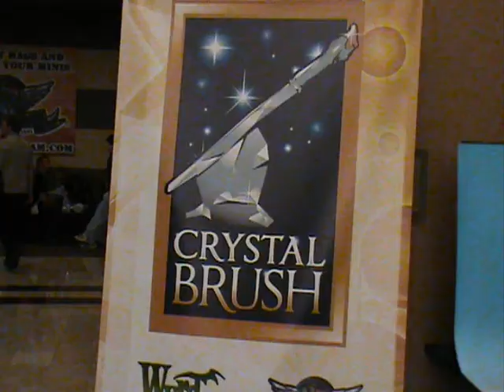Adepticon 2012 - Crystal Brush 2012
Rare Choice Games coverage of Adepticon 2012 - Crystal Brush Painting Competition